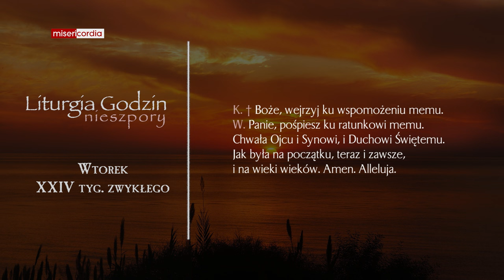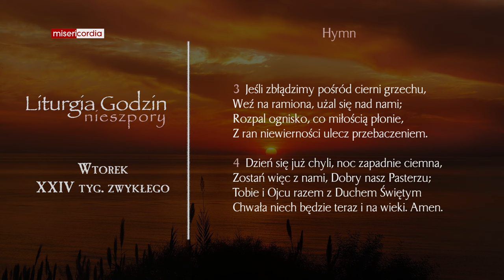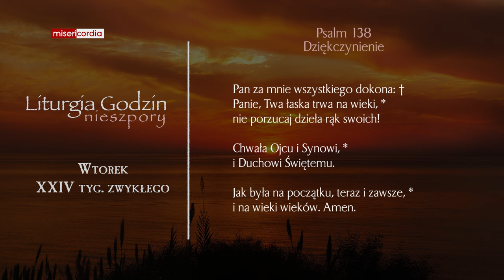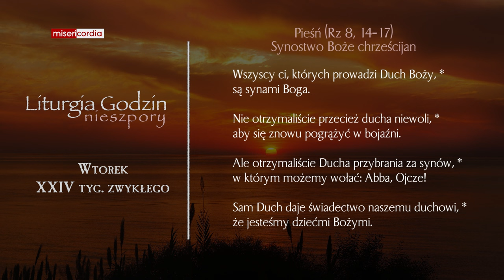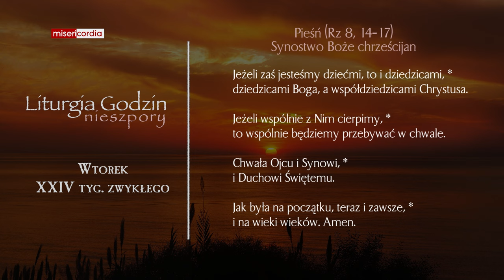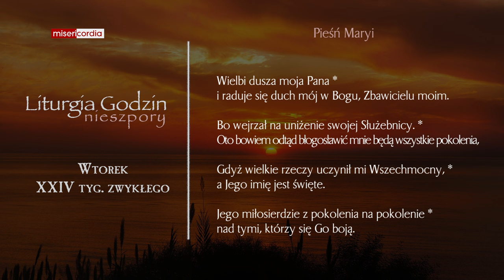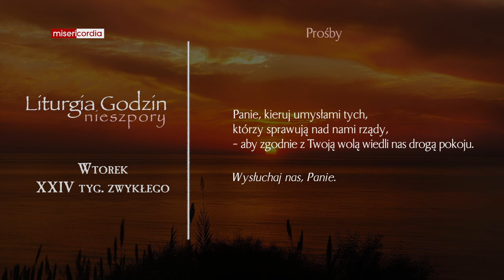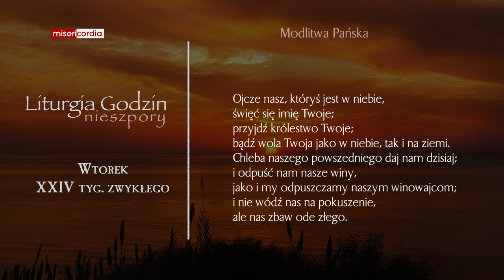Liturgia Godzin | Nieszpory | Wtorek, XXIV tyg. zwykłego